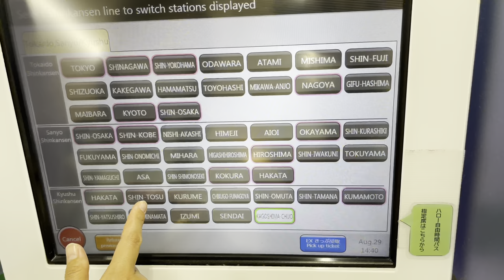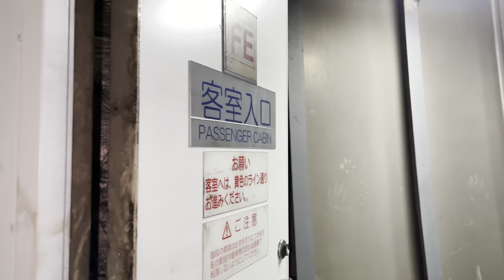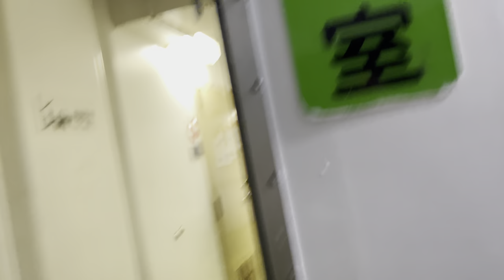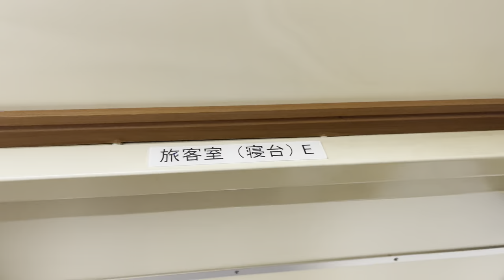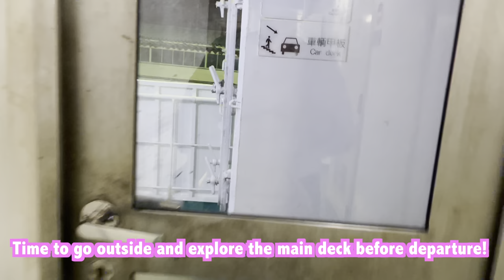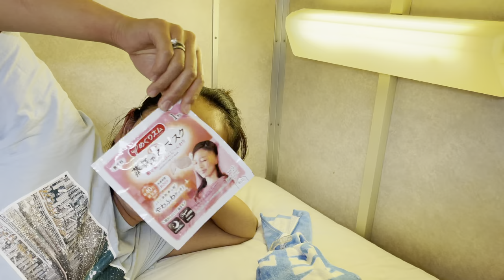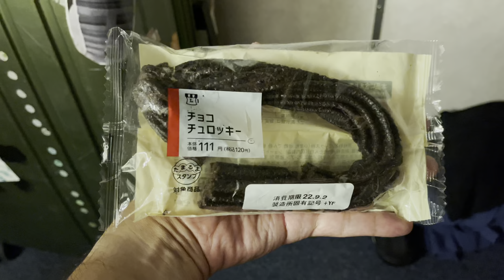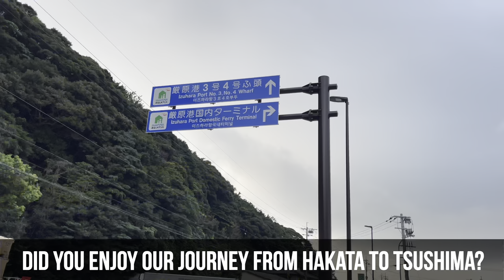Japan Travel - Fukuoka Cargo Ferry to Tsushima: Journey Across Kyushu [CC Auto Translate]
Join Us Daniel and Yuka as we continue our epic Journey Across Kyushu in our search for the REAL Ghost of Tsushima!

 In tonight's exciting episode we finally make our way to Tsushima as Cargo… aboard a Cargo Ferry in Hakata Port bound for Izuhara Port on Tsushima!

Welcome to Daniel and Yuka's channel 🌟🙋‍♂️🇳🇿🙋‍♀️🇯🇵

We are a Kiwi and Japanese International couple who love exploring Japan!

Our focus is on sharing our personal perspective of life in Japan while enjoying the beauty and diversity of Modern Japan with our viewers through our livestreams and edited videos.